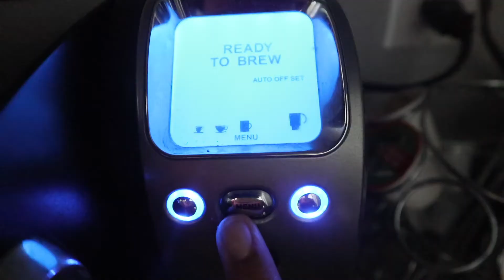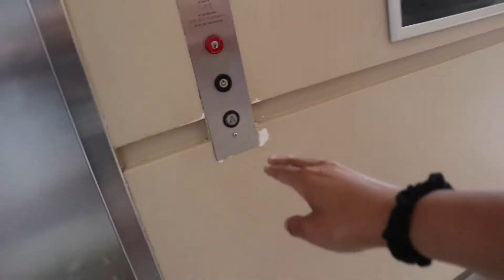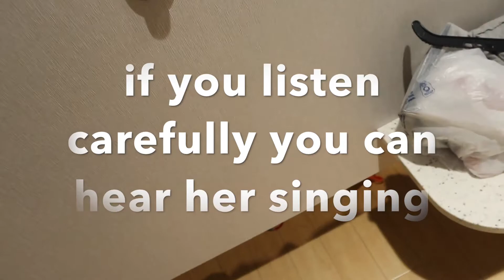Shop & Pack w/Me for Vacation | Vlog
Hey guys! In todays vlog I take you a long with me as I pack and get myself ready for my vacation with my family! I hope you guys enjoy and get ready for a travel vlog heading to Michigan as well as a video featuring some family members coming soon!

Equipment
My Camera
My Lights